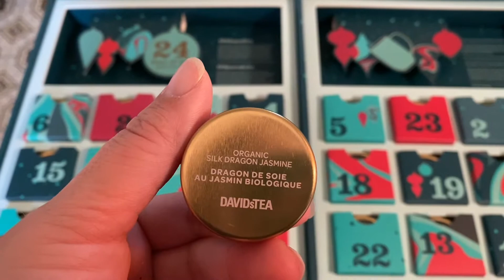Tea sippage day 10 PEACE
Can I just say that this was hard. If you watch it I’m sure you can feel the pain I’m having.